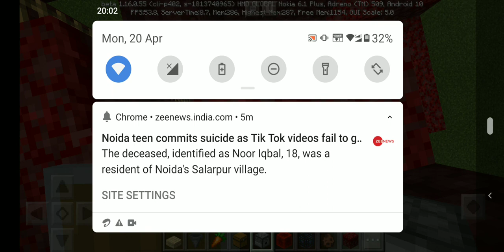How to make lether, rabbit hide,raw rabbit, rabbit foot farm in minecarft